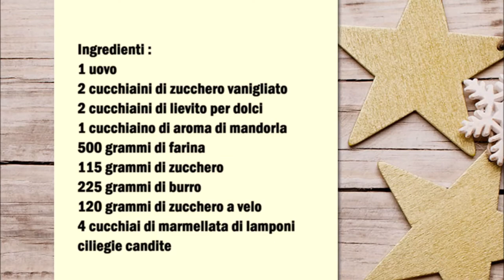Schottische Empire biscuits / Empire biscuits biscotti scozzesi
Deutsch :
1 Ei
2 Teelöffel Vanillezucker
2 Teelöffel Backpulver
1 Teelöffel Mandelaroma
500 gr Mehl
115 gr Zucker
225 gr Butter
120 gr Puderzucker
4 Esslöffel Himbeer Marmelade
Beleg Kirschen

In eine Schüßel die weiche Butter mit dem Zucker, das Vanillezucker, das Backpulver, das Ei, den Mandelaroma und das Mehl gut vermischen und verkneten.
Den Teig 2 Stunden im Kühlschrank ruhen lassen.
Den Teig 3 Millimeter ausrollen und kreise ausstechen.
Kekse bei 175 C° für 10 Minuten goldbraun backen.
Kekse danach komplett kalt werden lassen,
Danach etwas Himbeer Marmelade in der Mitter der Kekse geben und mit ein weiteren Keks schließen.
Puderzucker mit etwas Wasser vermischen ( Es darf nicht zu flüssig sein) und die Oberseite von den Kekse mit der Glasur bepinseln und mit eine Belegkirsche dekorieren.

Italiano :
1 uovo
2 cucchiaini di zucchero vanigliato
2 cucchiaini di lievito per dolci
1 cucchiaino di aroma di mandorla
500 grammi di farina
115 grammi di zucchero
225 grammi di burro
120 grammi di zucchero a velo
4 cucchiai di marmellata di lamponi
ciliegie candite

In una ciotola mescolate bene il burro ammorbidito con lo zucchero, lo zucchero vanigliato, il lievito, l'uovo, l'aroma di mandorla e la farina e impastate.
Lasciare riposare l'impasto in frigorifero per 2 ore.
Stendere l´impasto 3 millimetri e ritagliare dei cerchi.
Infornare i biscotti a 175 C° per 10 minuti fino a doratura.
Lasciare che i biscotti si raffreddino completamente.
Adesso mettete al centro dei biscotti un po' di marmellata di lamponi e chiudete con un altro biscotto.
Mescolate lo zucchero a velo con un po' d'acqua (non deve essere troppo liquida) e spennellate la superficie di sopra dei biscotti con la glassa e decorate con una ciliegina candita.